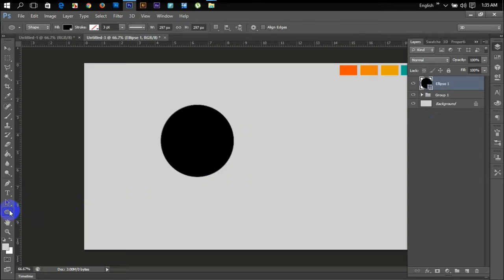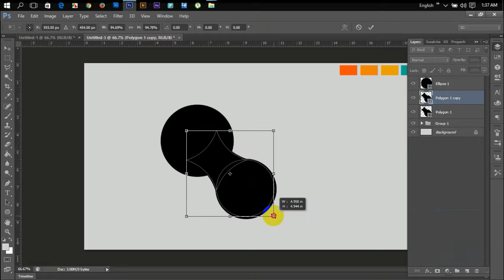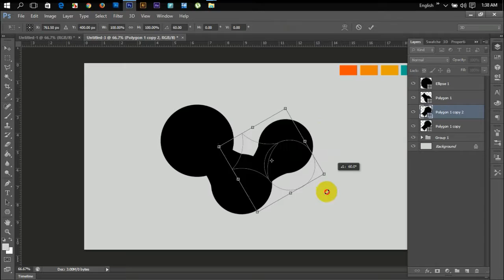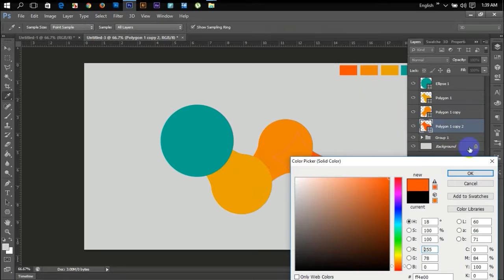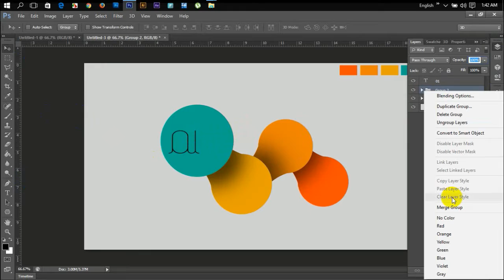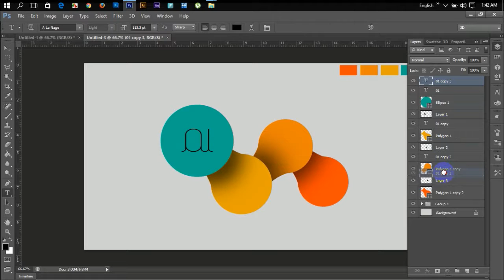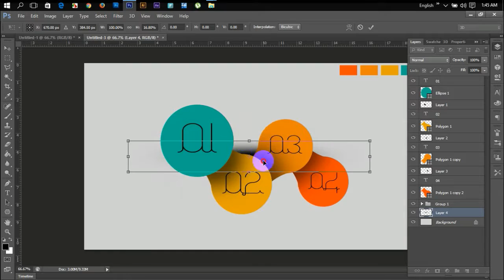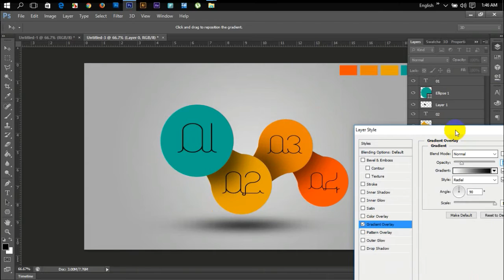Photoshop Tutorial Professional Graphic Design